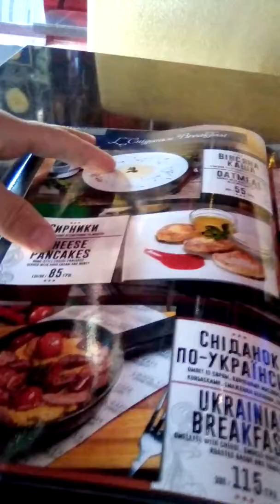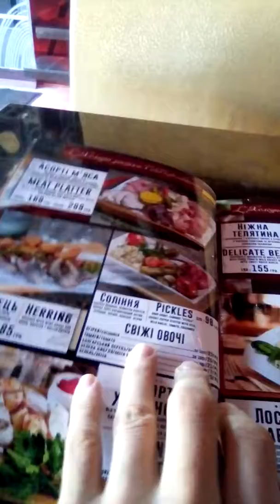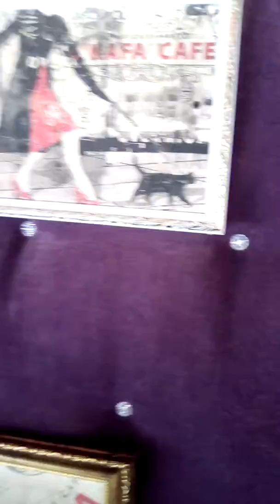Краткий обзор Кафе в Центре Киева .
После смены в такси Убер нужно перекусить , в этот раз это кафе L'KAFA в центре Киева.